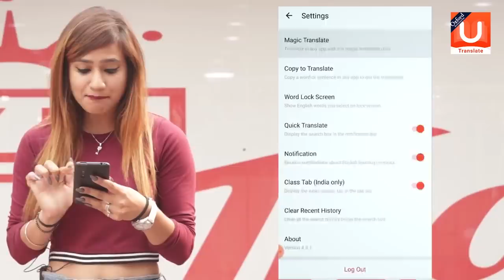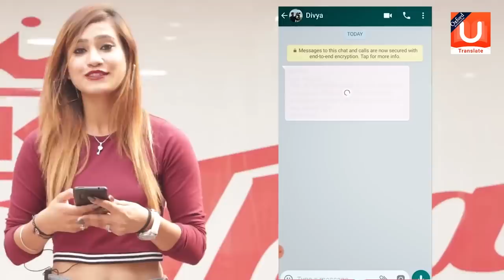Rich Beggar | Asking Money For Food | Rits Dhawan